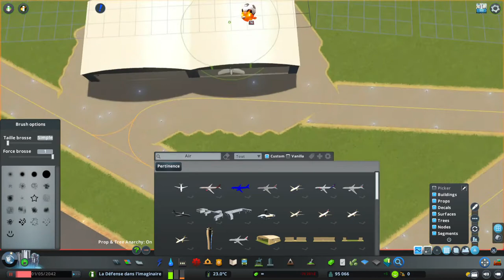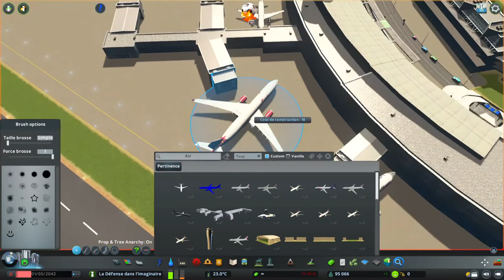La Défense dans l'Imaginaire Ep 115 | Extension Bureautique, Parc, et Fermes | Cities Skylines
FrenchCityDesigners LaDéfense CitiesSkylines Offices Farms Park Bonjour à Tous, dans cette épisode, nous allons agrandir la zone bureautique. nous allons faire aussi un parc, et ds terres agricoles, mais également deux passerelles qui passe au-dessus de A67bis.

English Version \/

Hello everyone, in this episode we are going to expand the office area. we are also going to build a park, and farmland, but also two footbridges that go over the A67bis.

La Défense dans l'Imaginaire is a series based on the business district of La Défense but also on Gennevilliers, Noisy-le-Grand, Nanterre, Reuil-Malmaison and many other suburbs of Paris.

My Configuration,
Disk 0 (C:), INTEL SSDPEKNW010T8
GPU 0, Intel (R) UHD Graphics
GPU 1, NVIDIA GeForce RTX 2060